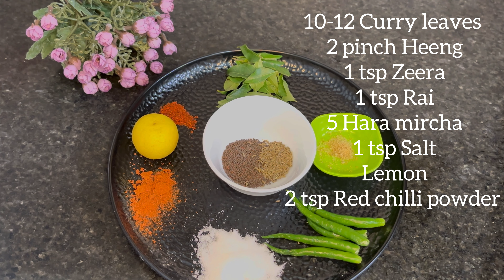Punjabi Kadhi Pakoda Recipe | पंजाबी कढ़ी पकोड़ा | Pakoda Kadhi Tips | Punjabi kadhi Pakoda at home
kadi pakora
Punjabi curry
Punjabi kadhi pakora recipe
kadhi pakora recipe in Hindi hebbars kitchen
kadhi pakora recipe in Hindi YouTube
Rajasthani kadhi pakora recipe in Hindi
kadhi without pakora recipe in Hindi
palak pakoda kadhi recipe in hindi
methi pakoda kadhi recipe in Hindi
kadhi pakora recipe step-by-step
Punjabi Kadhi pakora recipe without onion and garlic
kadhi recipe without onion
pakora recipe without onion
food fusion pakora recipe
easy kadhi pakora recipe
tarla dalal kadhi recipe
tarla dalal sabzi recipes
tarla dalal pav bhaji recipe
Punjabi kadhi pakora recipe dhaba style
what is kadhi pakora
kadhi pakora calories